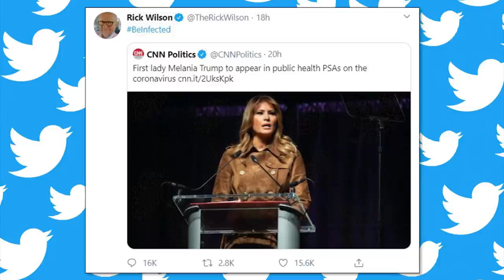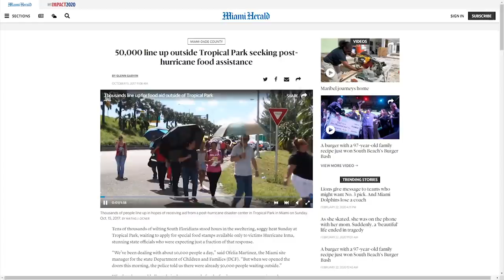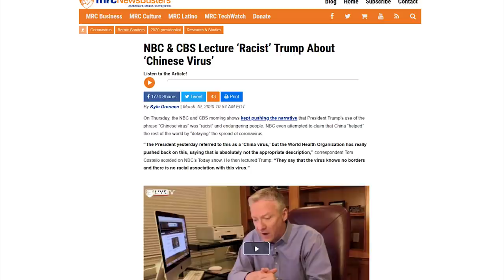FLASHBACK: The Worst of Never-Trumper Rick Wilson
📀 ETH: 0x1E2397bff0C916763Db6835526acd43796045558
📀 BTC: 13dnHJyCaLFgzxXZLSSXhgbqAfioXHo33t
📀 LTC:  LRaNzJD6PmCR7FkqHTuSgiAYkE9GSKG8g8
📀 DASH: XasuQ2cSEuPRSnG47XyShcW9XvM1xh6Em8